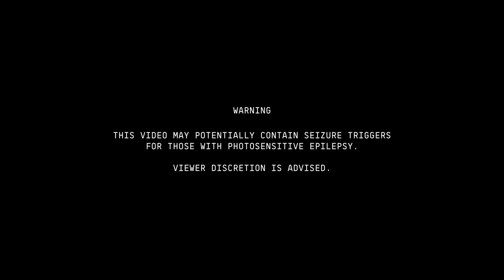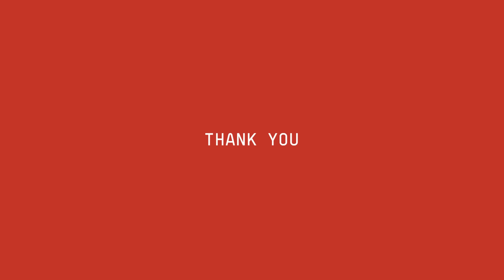Beyoncé - BREAK MY SOUL (Hive Certified)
BREAK MY SOUL is Certified Platinum. Thank you so much for all the love and for releasing the wiggle.

CREDITS
Credits are listed In order of appearance.

TT: otakoyakisoba, IG: bodyocityfitness_llc, TT: zoiesummerdat, YT: Niecy and Dijah, IG: lozzza._tefera, IG: mertgue, TT: akivabrooks, TT: theharbinsisters, IG: IG yga.a__, juhydra, IG: thekalenallen, IG: ofevan, IG: xtianknowles, maat.hrndzz, IG: thesunskater, stormskater, oumi_janta, TT: littlemissplumful, IG: heavenkingdances, IG: IG mora.face, laiyaface, TT: niecynash_, TT: theofficialdenika, IG: mindong_dance & sonymusickorea, IG: jay.nedaj, TT: tayisreallycool, TT: j.a.king08zin, TT: fairytailcrossing, IG: cynthiaerivo, IG: omtraining.co, IG: dawndaispeaks IG: gabunion, IG: thekristinagirod, YT: SpillingTeaWithJaybee, TT: dontecolley, TT: hausofaysia, IG: shaunt, IG: jackmizrahi, miss_shalae, dashaunwesley, IG: theoldgays, jessay.l.martin.12, robertereeves, oldgaysmick, oldgaysbill, IG: therealzaribarb, slayedbymatthew, TT: alina_bock, IG: ramanaborba, IG: travaewilliams, romar.dungo, madelynmiyashita, TT: ryan_ken_acts, IG: julianovgoncalves, IG: @lucashive, @mrpbush, @twilightescada, @thequeerindigo, @kameroncomk, @j.thomasito, @vincecoconato, TT: zurimullings, TT: thekioshiwarrior, TT: passiondancetam, TT: Jose, TT: bvncaaaa, IG: iamdeejayyyyllc, IG: foiinoii, IG: cameronleeproductions, grantkaita_, bailey_pina, christopheraguirree, angelsiaraa, official.gabe.f,, tylerjackson.d, natalie.schervish, kkyraharrison, montana.vt, marcusthomas88, IG: beytimeandunwine, iheartbritt, almariecole,, itsebonyj, IG: twins.leon, IG: Phil Wright, mdcdance, IG: shufflewithsri, shufflewithakanksha, IG: thewhitjones16, YT: willnotwilly, IG: diontrelawrence, barbarareed2002, IG: emileennisjr, IG: latishaspringer, thetiabeestokes, TT: shauntemassard, IG: chloearnoldtaps, maudiepooh, penelopejw, 90skidinthe00s, 2lilstarrs, syncladies, dctapfest, malia_the_palmtree, freddieandteddie, chloeandmaud, officialmaddielee, soletalkyouth, zyladances, johnchristopherlrobinson, IG: bradgoreski, TT: davidguison, angeliquemanto, IG: taylorbennett, TT: chxmpxgnemami, TT: jayscotttttt, IG: iamderonjordan__, TT: theashleyicon, kiaradominiquee, asie_abeille, sydneylbell, jaslorenmorr, IG: shay_gobrazy, z_gurl8, jade.rebecca97, TT: i_amjannah, IG: mdcdance, IG: stepsonbroadway, TT: fitbodybyashley, TT: anissienna, IG: lezlee09, IG: theofficialamorphous, TT: moanabih, TT: society.made.the.joker, TT: jermainegreaves, TT: hannahhrenton, brett.sewell, IG: williegomez, TT: iamtiffanyj, IG: mstinalawson, YT: DeOne Gregg, IG: dareal08, millenniumdancelv, IG & YT: Team Rocket, ayelmari, TT: moanabih, IG: candice, IG: lynnellekw, TT: moanabih, IG: dejotaere, stanijablons, cata_barbaa, danielariv7, carlosblancod, IG: lleyaevans, TT: evanpapier1, TT: _marctherulah94, IG: gabriellenevaeh, itsmetiffd, tommyhobson, TT: rene_aaj, T: moanabih, IG: indybugg1, TT: oooohhhhchiiillleee, IG: syncladies, chloearnoldtaps, anissavibes, pamelayasutake, assatagrooves, iamgiselesilva, IG: lloydaboyd, taureanje, d_only_don, mikey_graceffa, tonydalelio, kevinrtate, IG: oddlyyvie, TT: debbiealamrew, YT: thatssoshaun, TT: curvaceouslush, IG: dwyanewade, TT: amir.karaman, TT:  _ujjs_, IG: askthenp, TW: beyhivecombr, IG: djmoma, IG: beyhivepartybr & RSOUSAX_